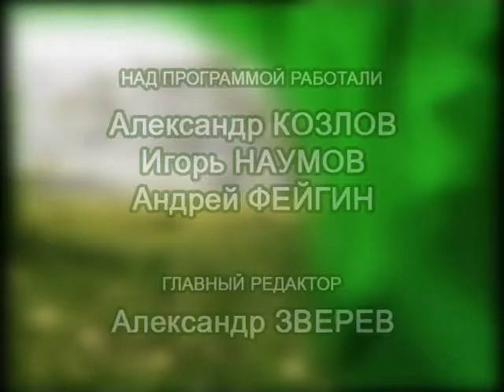ЗЕЛЁНАЯ ВОЛНА 06.06.2018